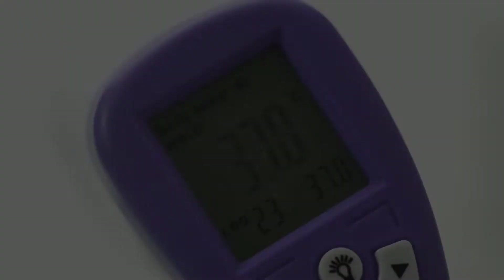INFALIBLE Remedio CASERO Para BAJAR La FIEBRE Con CEBOLLA LARGA🌡️CEBOLLA DE RAMA, CEBOLLINO, PUERRO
Esta Antigua Joya de nuestras ABUELAS es un INFALIBLE Remedio CASERO Para BAJAR La FIEBRE Con CEBOLLA LARGA, también conocida como CEBOLLA DE RAMA, CEBOLLINO, PUERRO entre muchos otros.

Este sencillo, pero potente remedio casero para bajar la temperatura o fiebre alta rápidamente Con CEBOLLA LARGA, nos permite sudar la fiebre, ya que la sensación que provoca en el cuerpo después de su consumo nos hace transpirar, estimulando la circulación sanguínea y, por lo tanto, motivando la eliminación de la infección a través de las glándulas sudoríparas.
¡Realmente Imperdible!

      0:00 Remedio CASERO Para BAJAR La FIEBRE Con CEBOLLA LARGA
      0:47 ¿Qué es la fiebre?
      0:58 Temperatura corporal normal
      1:51 Nombre científico y otros nombres de la cebolla larga
      2:52 Propiedades De La Cebolla Larga
      4:04 Remedio
      5:16 Recomendaciones

remedio casero para bajar la fiebre, remedios para la temperatura en niños, remedio casero para bajar la fiebre alta, cebolla verde, cebolleta, cebolla de verdeo, cebollita de verdeo, cebollín, cebollino, puerro, cebolla china, cebolla cambray

Translated titles:
Unfehlbares Hausmittel zur FIEBERSENKUNG mit LANGEN ZWIEBELN  ZWIEBELZWEIGE, SCHNITTLAUCH, LAUCH

Remède MAISON INFAILLIBLE pour FAIRE TOMBER LA FIÈVRE avec L'OIGNON LONG  OIGNON BRANCHE, CIBOULETTE, POIREAU

Remédio caseiro infalível para baixar a febre com cebola longa

लंबे प्याज के साथ बुखार कम करने का अचूक घरेलू उपाय  प्याज, चिव, लीक

INFALLIBLE HOME Remedy to LOWER FEVER with LONG ONION?️ BRANCH ONION, CHIVE, LEEK

用長洋蔥?️ BRANCH ONION, CHIVE, LEEK 降低發燒的無懈可擊的家庭療法

CASA INFALLIBILE Rimedio per ABBASSARE LA FEBBRE con CIPOLLA LUNGA?️ CIPOLLA RAMO, ERBA, PORRO

ロングオニオンで低熱への不可解なホームレメディ ブランチオニオン、チャイブ、ネギ

БЕЗОПАСНОЕ ДОМАШНЕЕ Средство от ЛИХОРАДКИ с ДЛИННЫМ ЛУКОМ  ВЕТЧКА ЛУКА, ШУТКА, ПОРЕЯ

UZUN SOĞAN İLE ATEŞİ DÜŞÜRME İÇİN YANMAZ EV ÇÖZÜMÜ?️ SOĞAN, CHIVE, PIRASINA DÜŞÜK